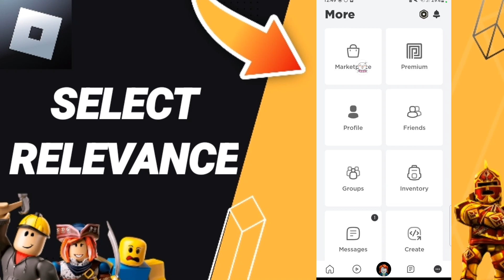How To Select Relevance On Roblox App